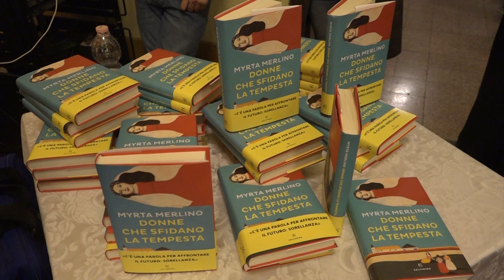Arezzo, Myrta Merlino presenta “Donne che sfidano la tempesta”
C'è anche la storia di Luana D’Orazio, l’operaia di 22 anni morta in una fabbrica, mamma di un bimbo di soli 5 anni, nel libro di Myrta Merlino “Donne che sfidano la tempesta” che è stato presentato anche ad Arezzo al Circolo Artistico. In sala presente la madre e il  fidanzato di Luana.  Storie di donne, famose o meno, ma tutte straordinarie.